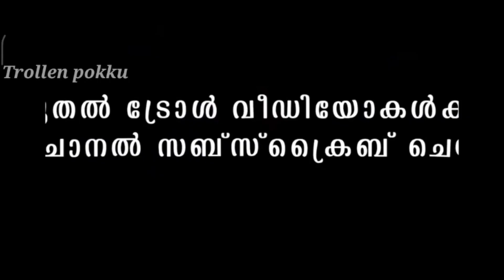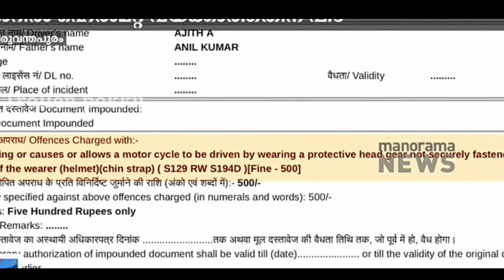ഹെൽമെറ്റ് വയ്ക്കാതെ കാറോടിച്ചതിന് പിഴ 😂 | Mvd fine troll